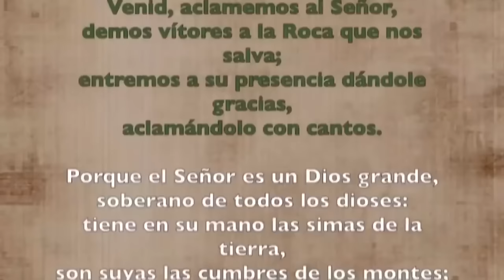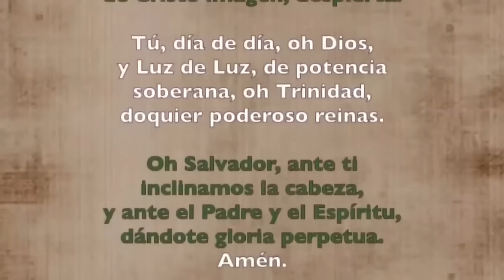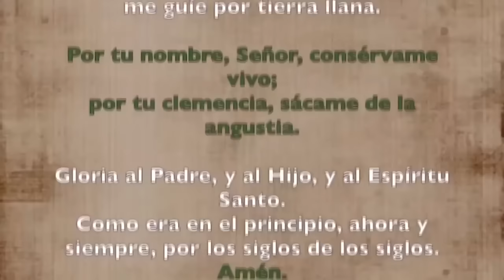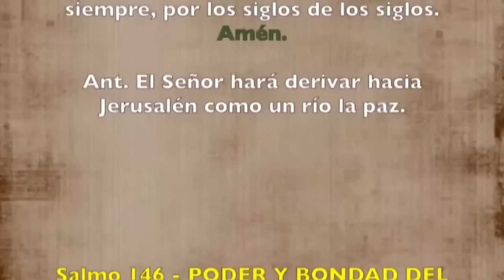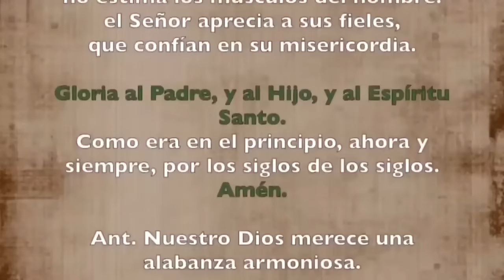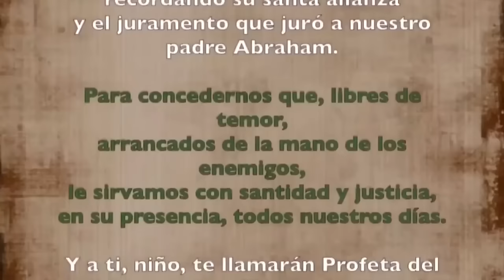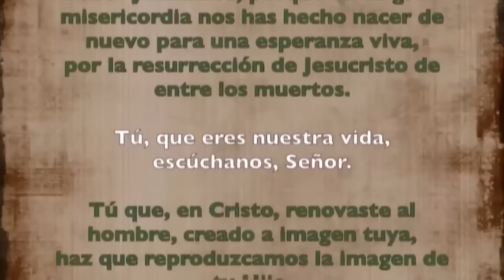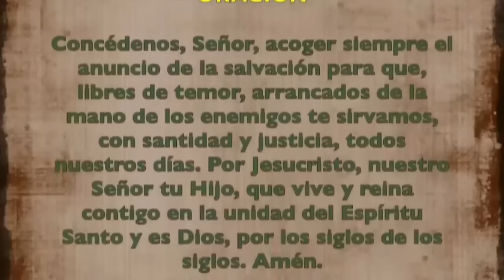Oración de la mañana (Laudes), JUEVES 30 DE MAYO 2024 | VIII SEMANA DE DE TIEMPO ORDINARIO